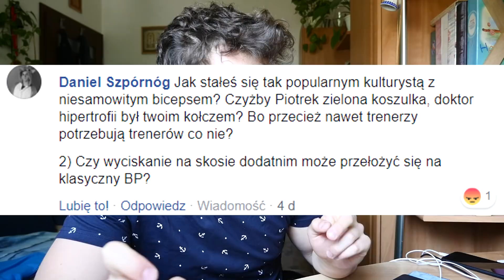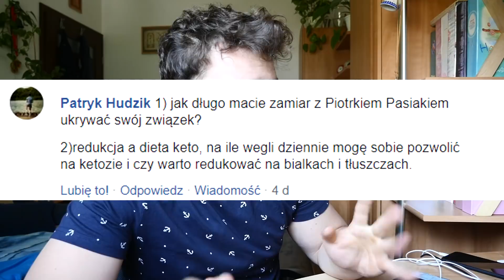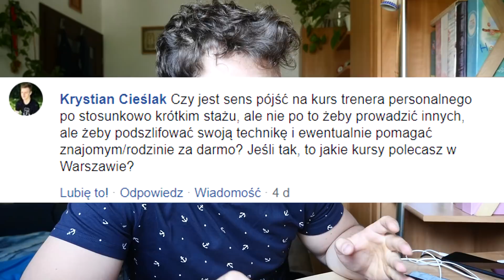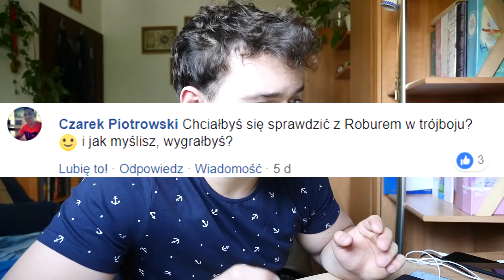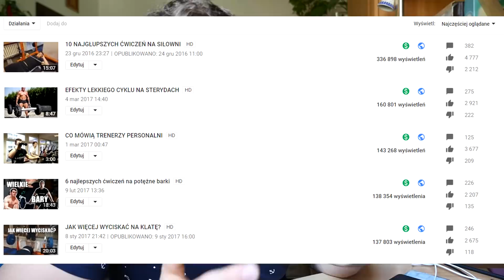Jak stałem się najlepszym kulturystą na świecie i jak baitować ludzi [Q&A]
Zapraszam na mojego Facebooka, gdzie znajdziecie porady, śmieszne posty oraz ukryte filmiki, oraz do mojego sklepu z koszulkami!

➤ Odzież, suple i syropy 0 kcal Kod MLEKO -10%